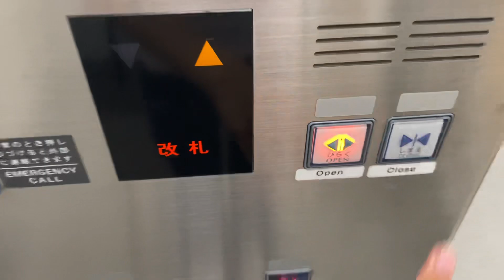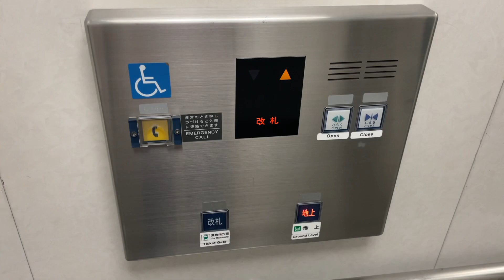［ボタンだけ在庫処理］札幌市営地下鉄南北線 中の島駅のエレベーター その2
このエレベーターはフジテック製です。
かご内のインジケーターはエクシオールのものですが、ボタンはエシードe2のものが使用されていますw

メーカー : フジテック製
用途：乗用
定員：11名
積載：750kg
到着音：なし
アナウンス：あり
車いす操作盤：あり
設置台数 : 2（離れて設置）
機種：エクシオール
方式：ロープ式